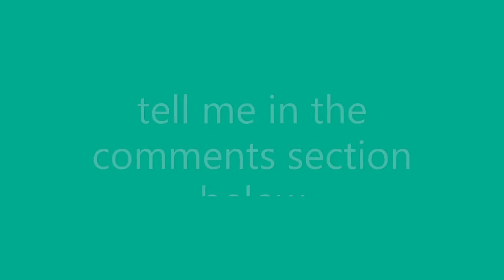Bowman Is INSANE. Nuke ??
best video ever. and yes he got a nuke.